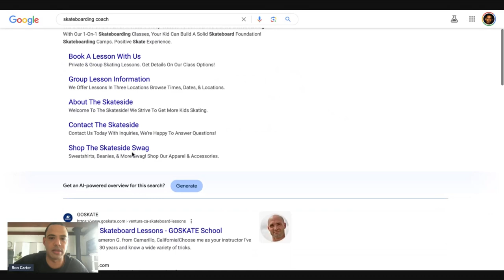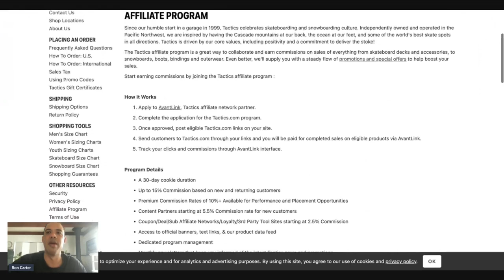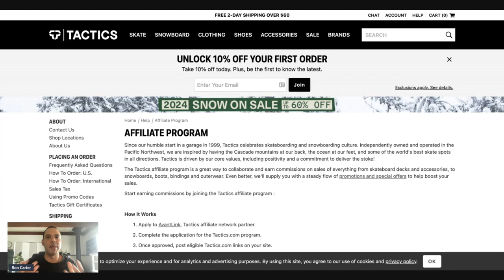Why You Can't Pick Your Niche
Also, if you want to learn how to make money  by selling other people's products that you already use and love, check out my free training:

KEY MOMENTS IN THIS EPISODE
00:00 Why you can't pick your niche
01:36 The Lie Most Affiliate Marketing Courses Will Tell You
02:52 Getting Into Action